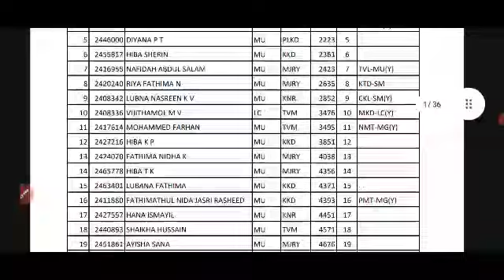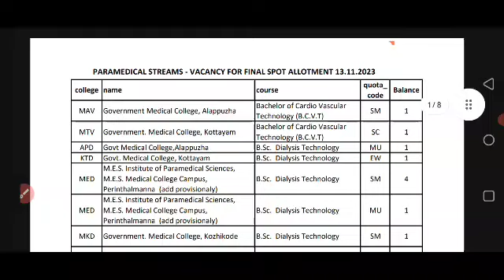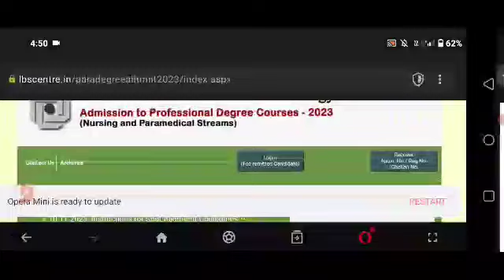Lbs Para Medical Degree Final allotment Admission നവംബർ 14,15 തിയ്യതികളിൽ